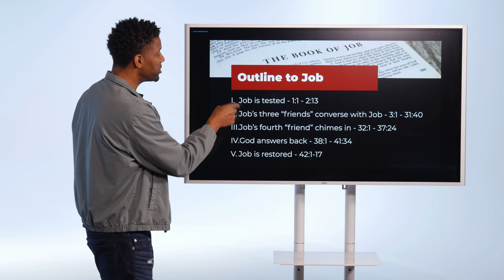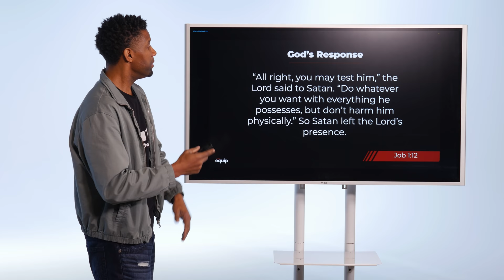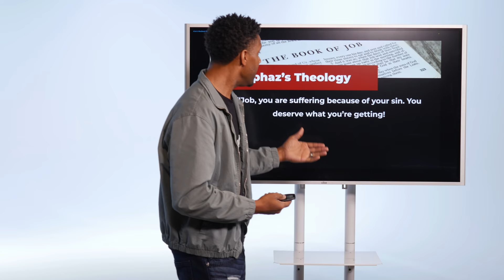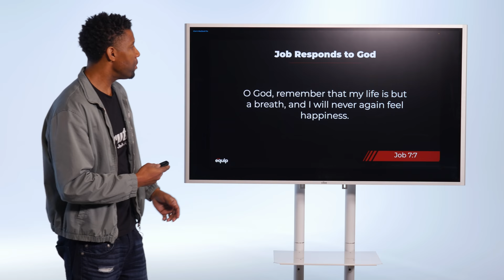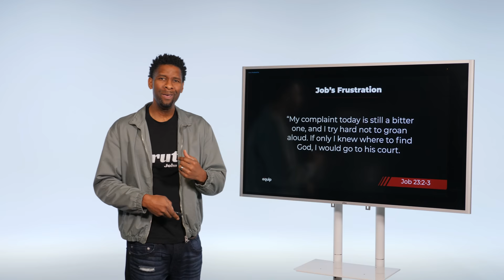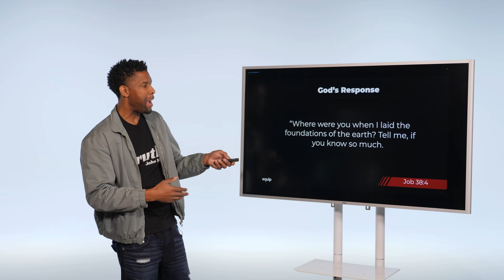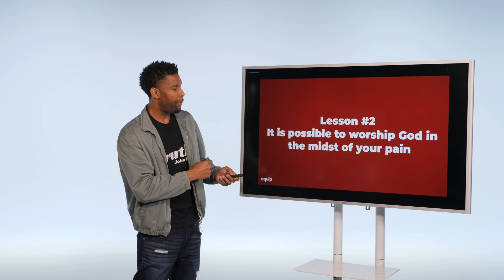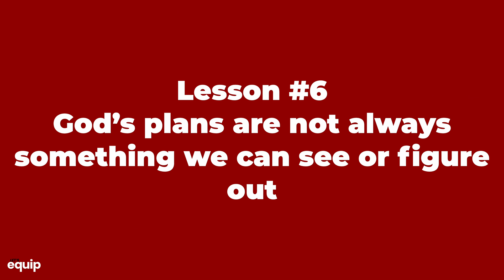Amazing Overview of the Book of Job in 40 Minutes!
Do you want to understand the book of Job? Well, this video will provide a solid overview of the book of Job followed by some practical life lessons we can extract from life of Job. Enjoy this overview of the book of Job!

TIMESTAMPS
0:00 INTRODUCTION
2:02 Section #1: JOB IS TESTED
10:13 Section #2: JOB'S THREE FRIENDS
24:10 Section #3: JOB'S FOURTH FRIEND
26:07 Section #4: GOD RESPONDS TO JOB
30:36 Lesson #1
31:43 Lesson #2
32:55 Lesson #3
33:58 Lesson #4
35:18 Lesson #5
37:00 Lesson #6
37:40 Lesson #7